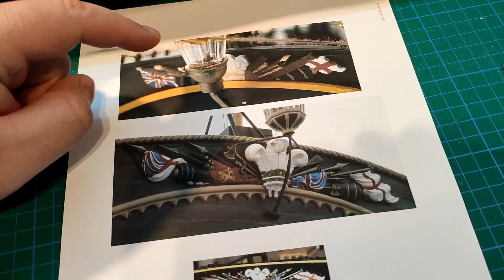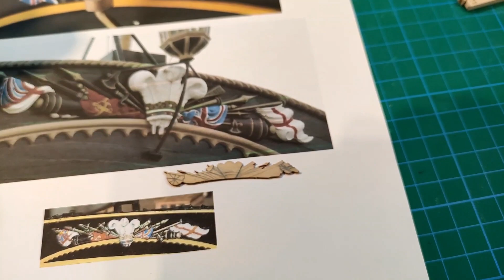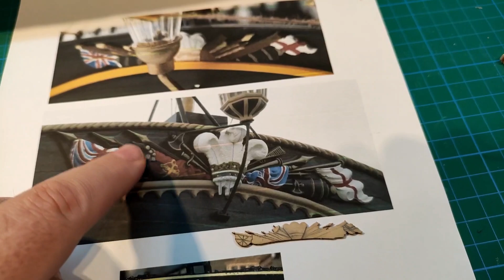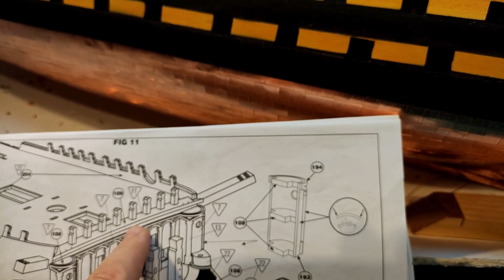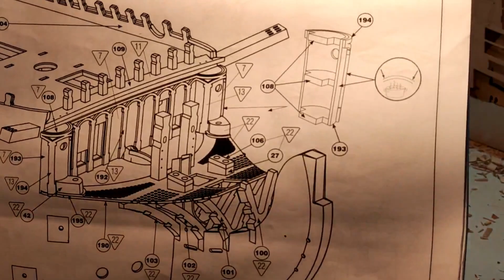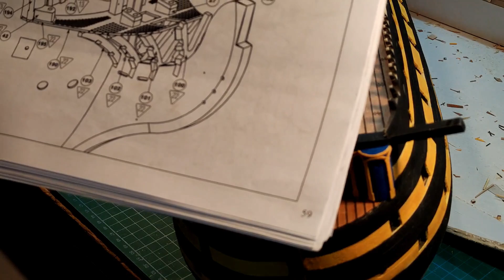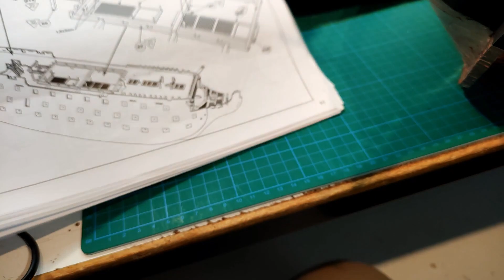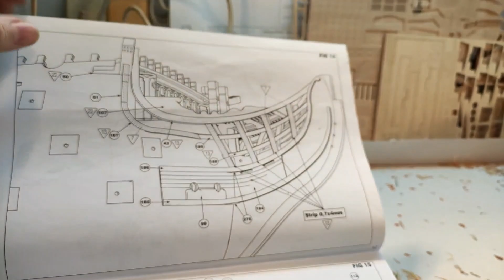HMS Victory - part 33 Making The Bow (phase 1)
In this video i  make the bow. I add some doors of my own design and i add 2 supports for the stern boat. Also i had some problems with the filming of the videos and i haven't filmed something crucial. *Make sure that the piece 190 (bow greatings) must be placed before everything else and after the pieces 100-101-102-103 (skeleton of the bow)*. This Video comes in 1080p.